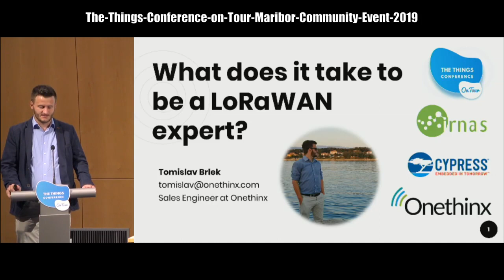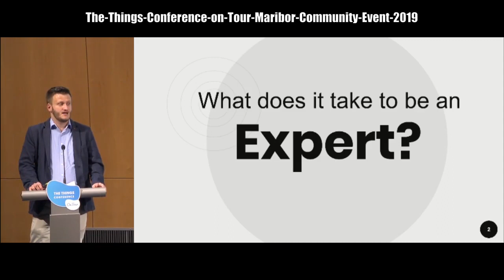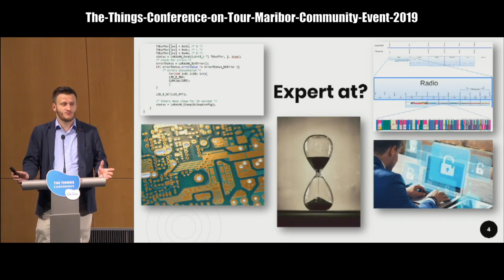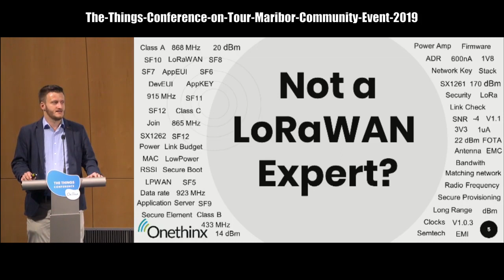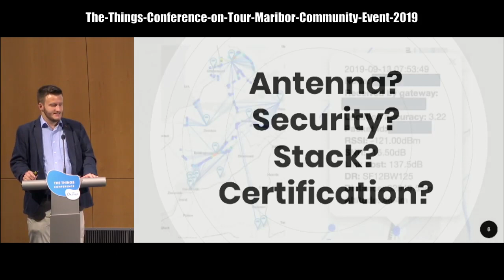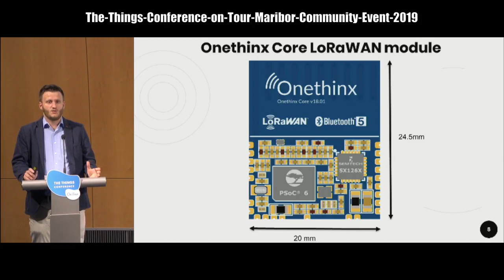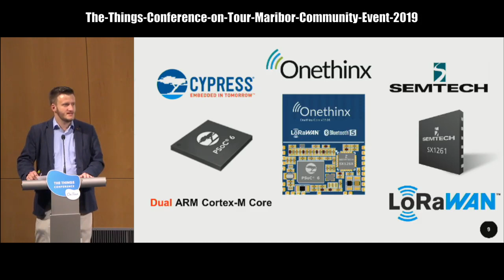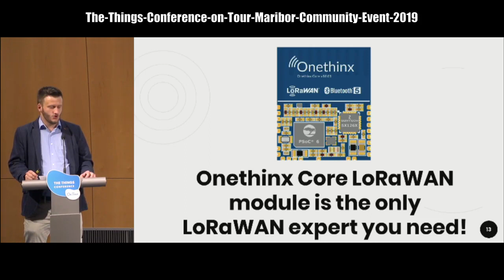What does it take to be a LoRaWAN expert? TTN Conference Slovenia 2019 with Onethinx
A short presentation describing that you do not need to be an expert in LoRa or LoRaWAN to be able to send data to tens of km of range while living on a battery for multiple years.

Current record stands at nearly 43km on SF12 while sending a "Hello World" message every 1 hour and sleeping with 600nA current with RTC on and living (calculated) for 15+ years on an AA LiSOCl2 battery.

Presentation by Tomislav Brlek